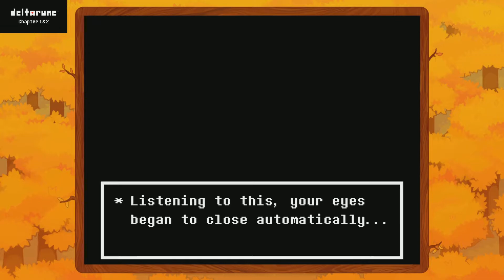The Best Character ever to exist (maybe) | Deltarune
I feel like this Video has meme potential. Don't let me down People!